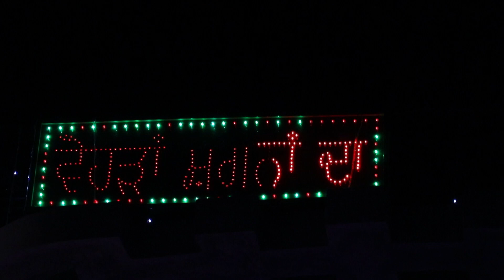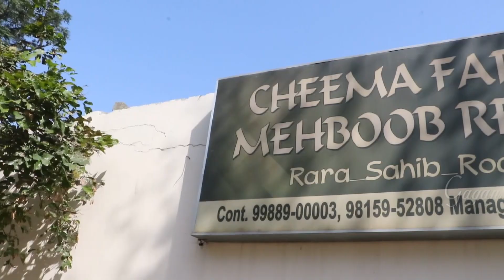BEST HIGHLIGHT GAGAN PHOTOGRAPHY RAUNI 99885 25003